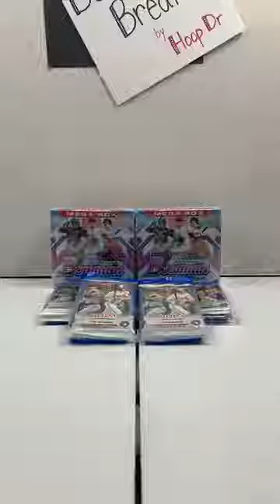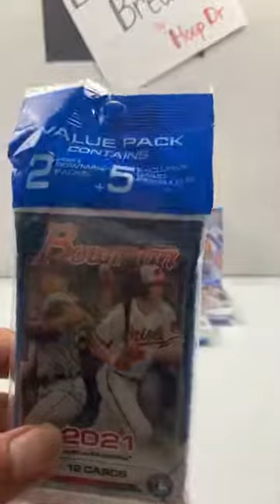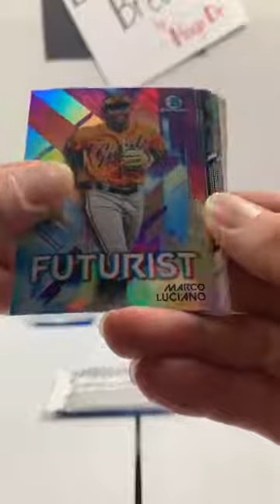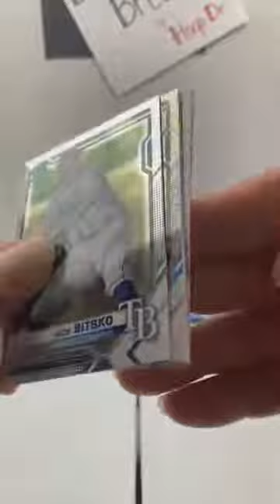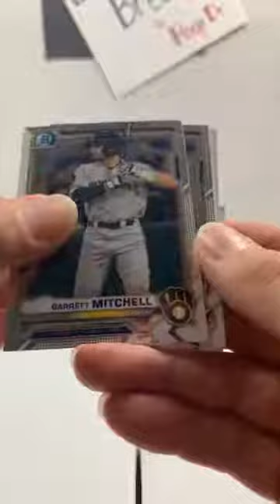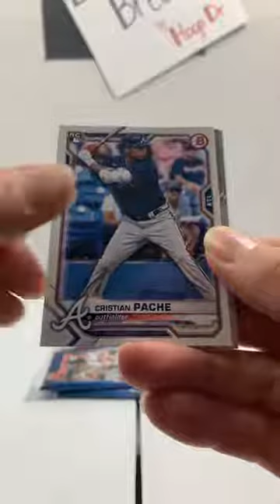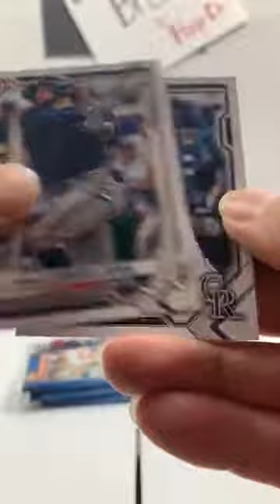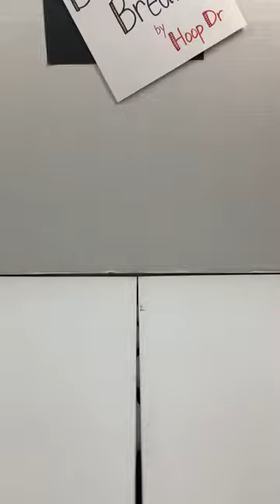Bowman Baseball Break 7-31-21